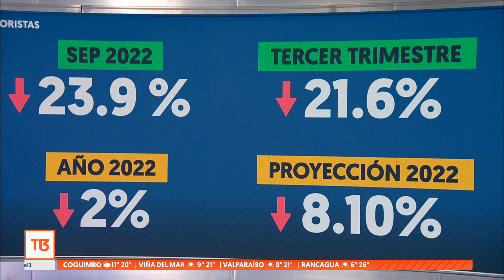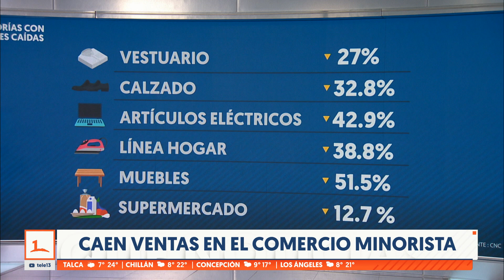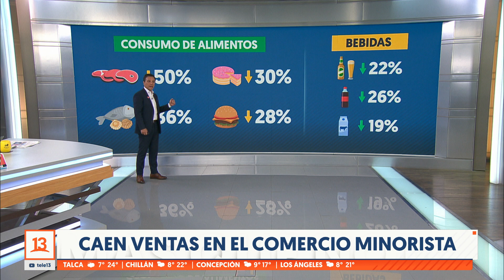Caen ventas en comercio minorista